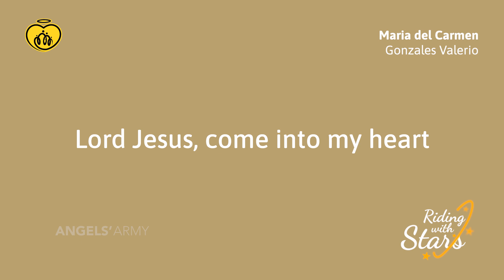Riding with Stars | Day 11 - Maria del Carmen Gonzales Valerio | English